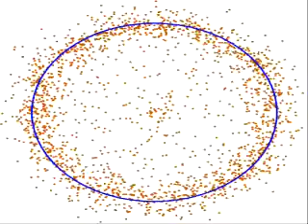big bang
sirenje slike pocetka svemira